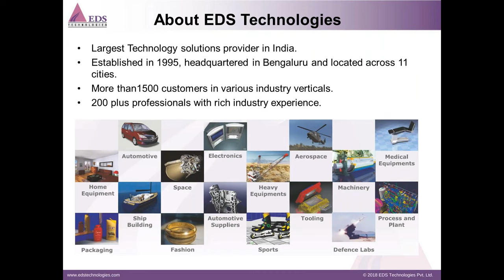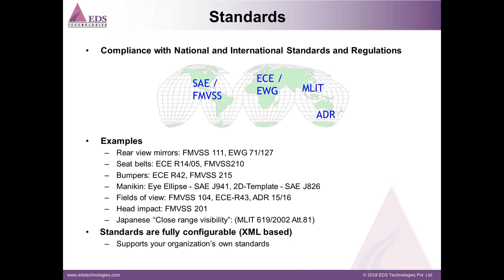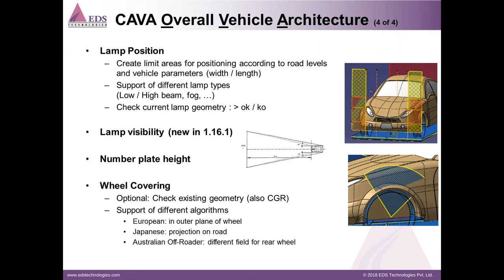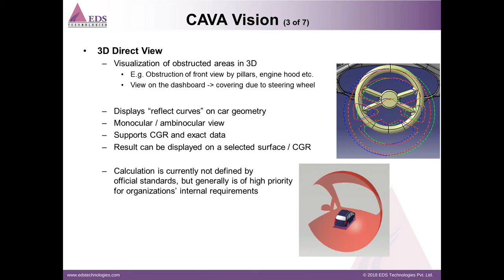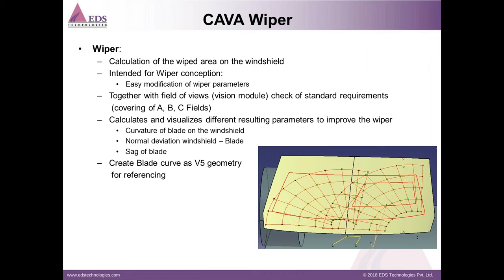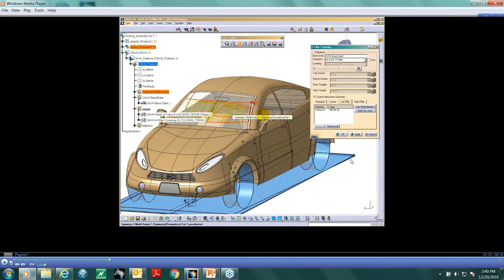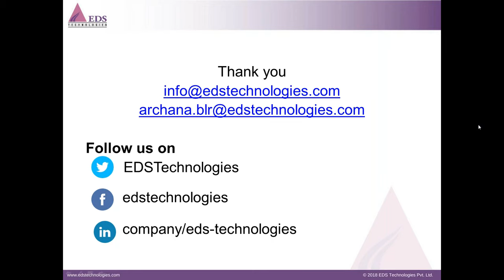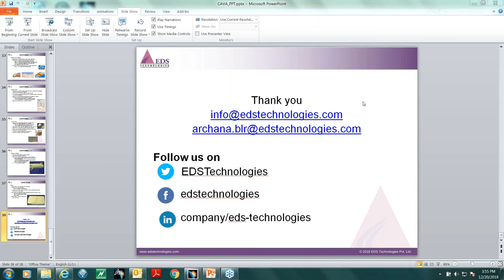Webinar - Ensuring Compliance throughout Automotive Design Process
• CAVA Introduction- Legal Compliance in Automotive Design
• Unique Solution for Compliance with Global Standards and Regulations
• CAVA Architecture- Overall Vehicle Architecture (OVA)
• CAVA Vision
• CAVA Manikin
• CAVA Wiper